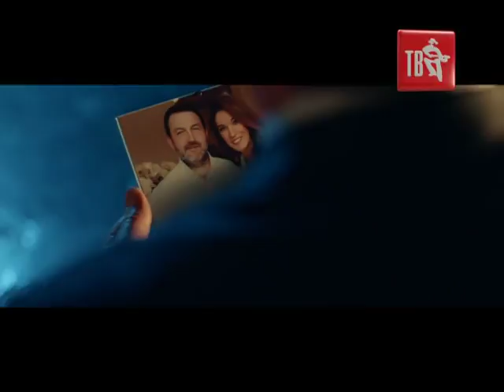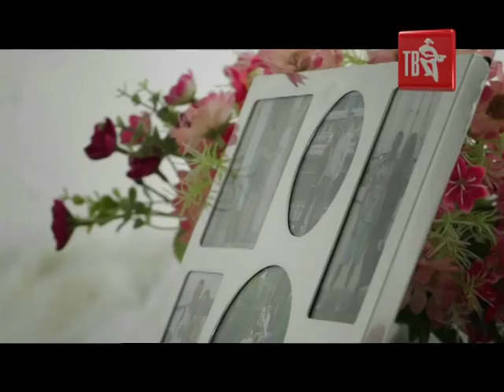О ЧЁМ ПОЁТ СТРАНА №249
Друзья, если вы не успели посмотреть очередной выпуск программы О ЧЁМ ПОЁТ СТРАНА в эфире Шансон ТВ – можете сделать это на нашей официальной страничке в YouTube.
Помните, что каждый из вас может зайти на сайт открыть вкладку О ЧЁМ ПОЁТ СТРАНА, заполнить анкету и загрузить свой профессиональный или любительский клип!
ИСКУССТВО ПРИНАДЛЕЖИТ НАРОДУ!
В этом выпуске представлены клипы следующих артистов: SALONIKSKI Edik, ВИКБЕРГ Тамара & ГОЛУБ Николай, ШАЙМЕРДЕН Шашубай, МАКАРОВ Дмитрий, КОКОРИНА Аделя, ПАВЛОВ Павел, РАДОВ Глеб, НОВИКОВ Руслан, СЕМЕНОВА Лена, НИКИТИН Олег, ПОСЬ Виталий, группа КАРУСЕЛЬ, ЛЕВОБЕРЕЖНЫЙ Роман.